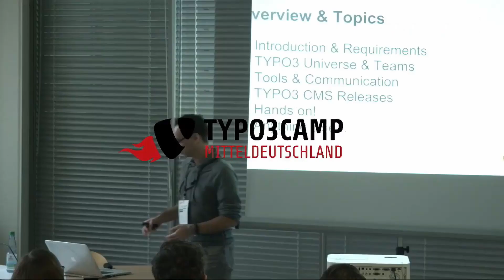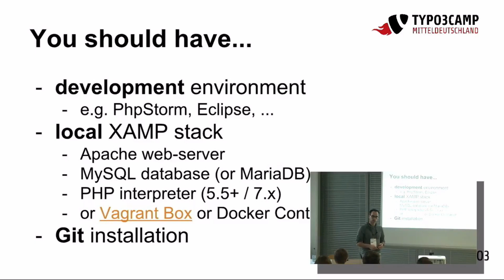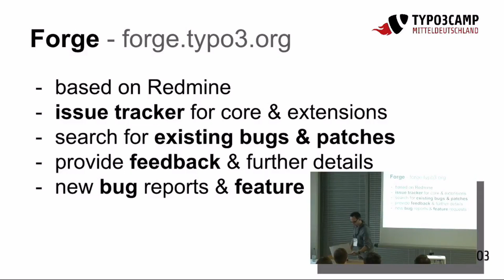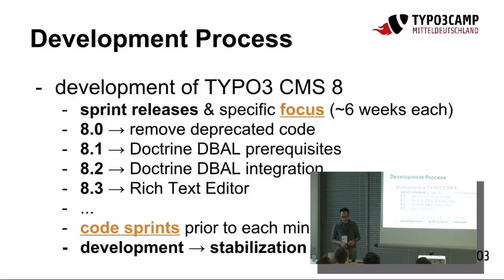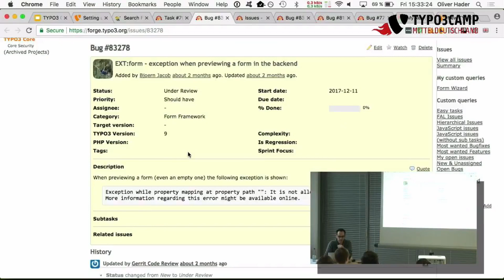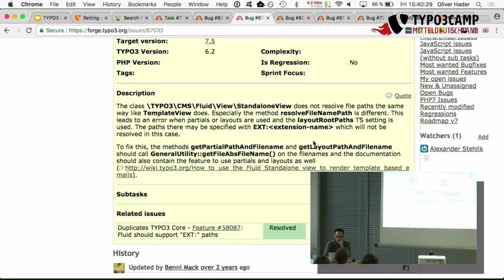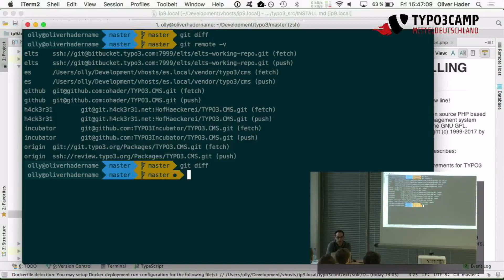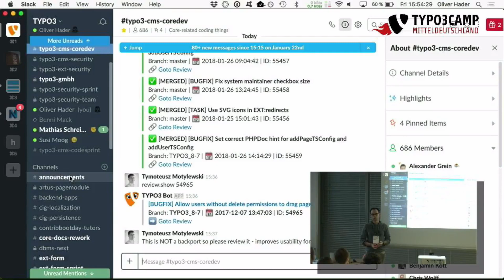[DE] T3CMD - Contribution Workflow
Contribution workflow with Oliver Hader